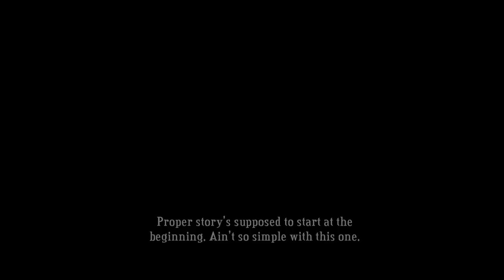Hades - Meet the Voice of Lord Hades Himself!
Though each of our games is quite different, one thing they have in common is the wonderful voice of Logan Cunningham, who's brought so many of our characters to life. Here's a special message from him, along with a brief look at the different roles he's played!